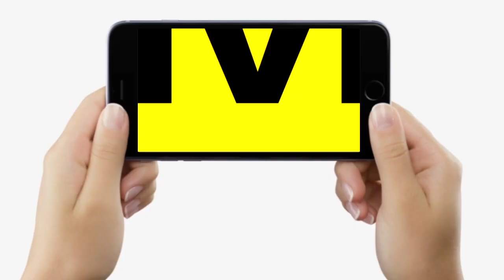Patna के Maner Ganga Ghat पर अभी-अभी हो गई बड़ी घटना, बड़ा धमा/का हुआ है, देखिए